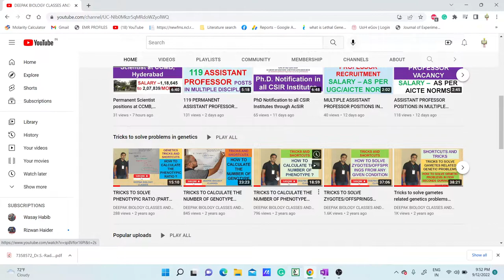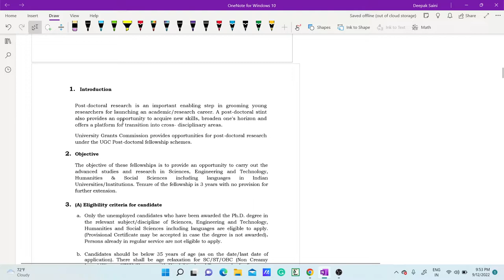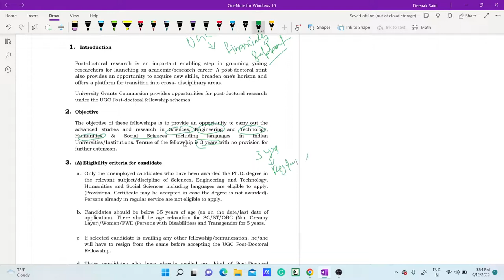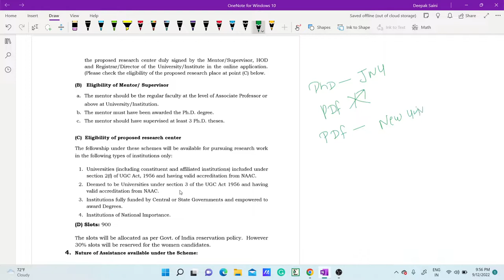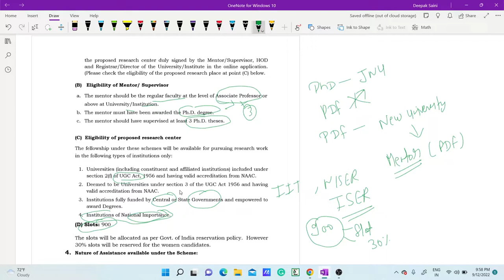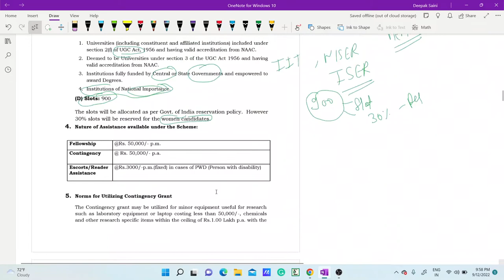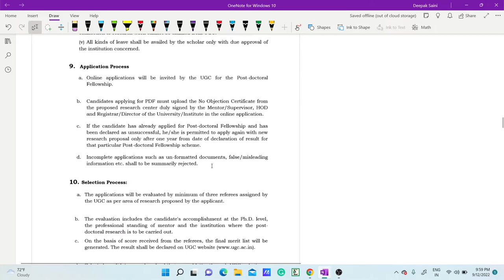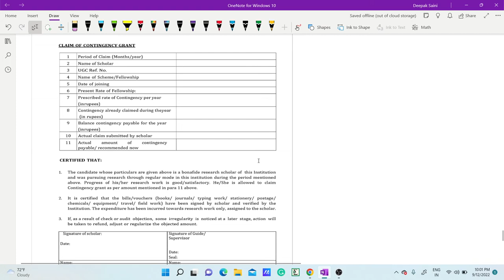Dr. S Radhakrishnan UGC Post-Doctoral Fellowship 2022-2023 II Application started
TOPIC:  Dr. S Radhakrishnan UGC Post-Doctoral Fellowship 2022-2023 II Application started